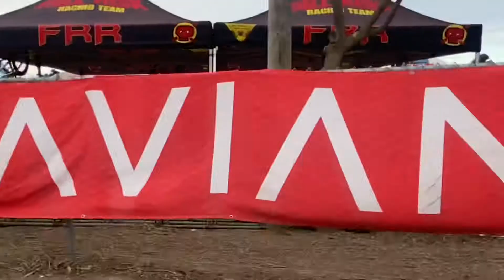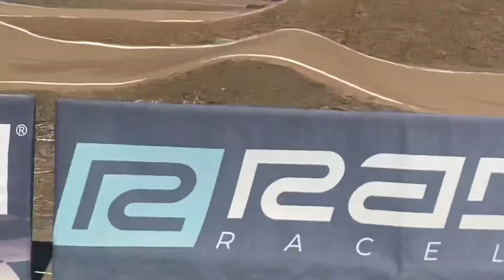Wyatt Worth 2022 Golden state nationals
Here’s a little edit I threw together from the Golden State Nationals in Santa Clara
Not a bad weekend
Wyatt made Team USA for the 6th year in a row
Gate 8 both days in class
But made the best out of it with a 5th and a 3rd in a really fast group of young men
Oregon in two weeks